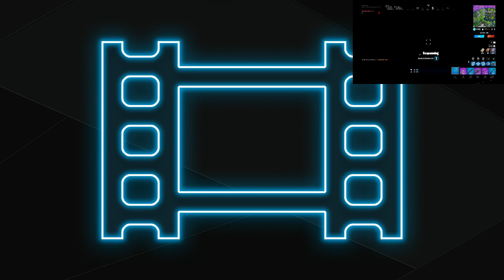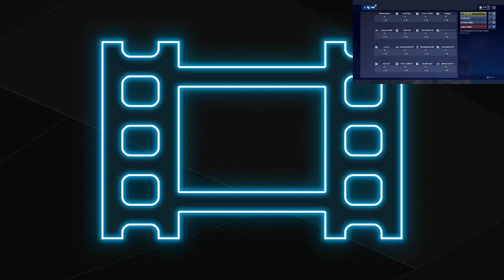Fortnite Team Rumble